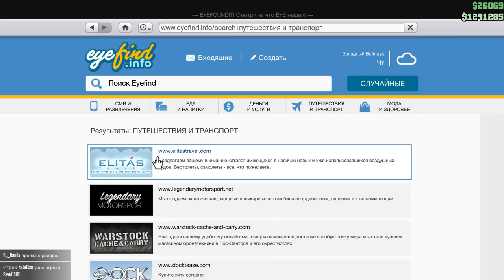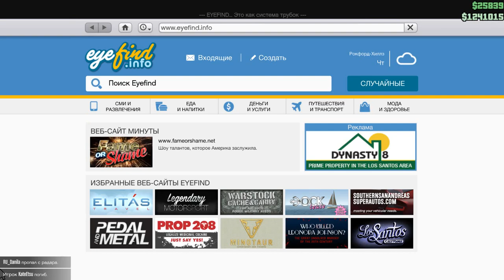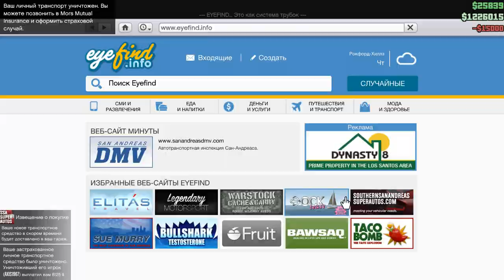GTA ONLINE На PC - Переодеваем персонажей - Часть 34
И вновь безумие в GTA 5